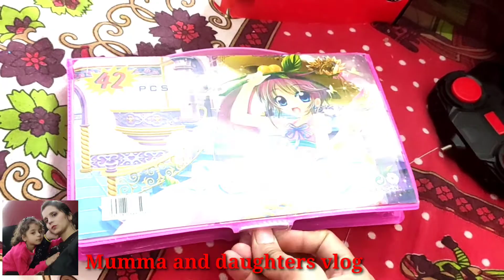Golu k birthday gifts🎁 || birthday gifts @mumma and daughters vlog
Golu k birthday gifts🎁 ||

नमस्कार दोस्तों 🙏🙏
जैसा की आप लोग पहले के वीडियो में देख चुके हैं की हम सबकी प्यारी गोलू का शुभ जन्मदिन हाल ही में मनाया है हमे तो आज की वीडियो में उसको हमे का तोहफे दिये हैं यही आप लोगों के साथ share किया है अगर apk@  भी बच्चा स्कूल जाता है तो आप भी कुछ ऐसे गिफ्ट्स अपने बच्चों को दे सकते हैं जो उनके लिए useful हो सकता है
अगर आपने जन्मदिन का वीडियो अभी तक नही देखा है तो जाकर देख लीजिये उसका लिंक नीचे दे रही हू
आपने अपना कीमती समय मेरे वीडियो को दिया उसके लिए आपका बहुत बहुत आभार 🙏🙏🙏

gift ideas
best birthday gift for kids
birthday gift for kids
People also ask
Which gift is best for birthday
How can I wish a girl on her birthday?
What are good gifts for a 5 year old girl?
What is the best gift for a girl child?
What things do 5 year olds like?
What's the best gift for a girl?
best toys for 5 years olds girls 2022
gift ideas for 5 years girls/boys